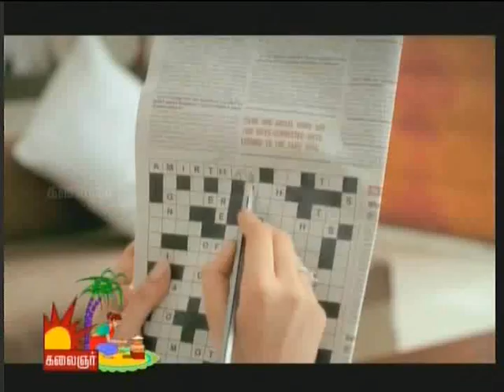Amirta Milk - Tamil Advertisement